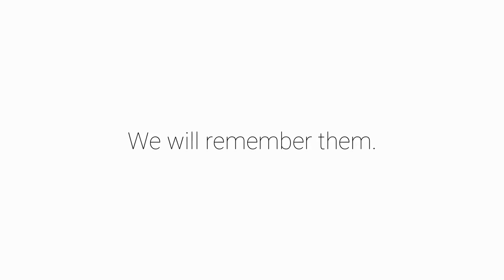Anzac Day Message Marlborough Mayor John Leggett - April 2020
Anzac Day is an important event in our community.

The turnout to the services held around our region reflects the increasing interest in this national day.

Sadly, this year the public health risk of coming together to pay our respects is too great. Many of the returned servicemen and women who would normally be the honoured guests at our Anzac services are also those who are at greatest risk.

But that does not mean the day will pass unmarked.

From our bubbles we can all become part of the audience for the national dawn service, “Stand at Dawn” organised by the RSA and the NZ Defence Force.

We may not be able to have a traditional commemoration this year, but we can still recall with honour and respect those who gave up their lives, their health and their futures.

To all who have served our nation, in conflict and in peacekeeping, we owe a great debt of gratitude.

John Leggett
Mayor of Marlborough